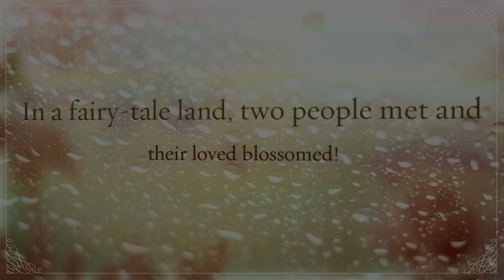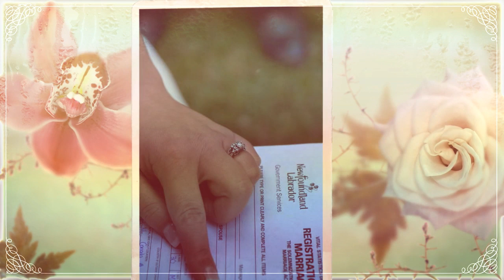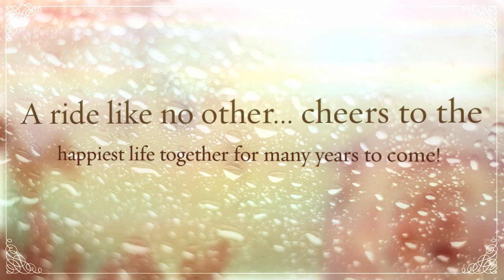Jennifer and Justin Wedding 720p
On this day I thee Wed - August 6, 2011